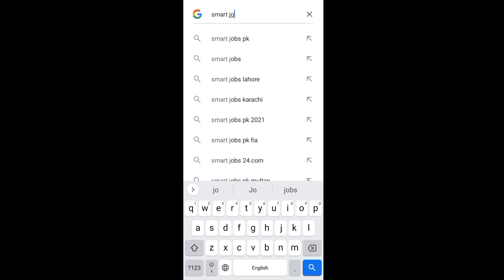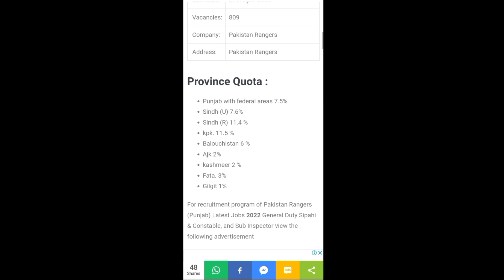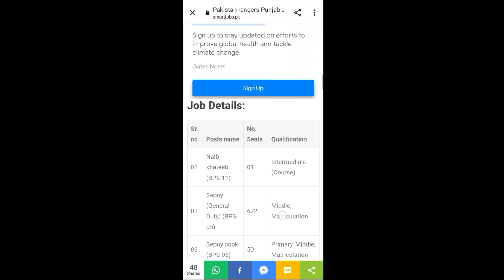pak ranger jobs 2022/ new jobs ranger 2022 apply online information pak rangers jobs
all Pakistan new jobs updates#ranger jobs apply ranger jobs 2022 all Punjab jobs Khalid Updates
new jobs updates
Pakistan updates
new jobs online updates
Punjab updates
best jobs updates
Punjab jobs updates